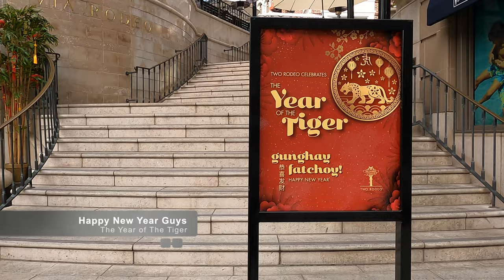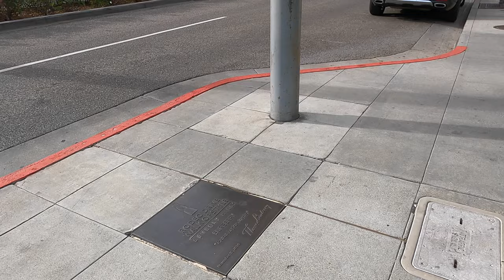Beverly Hills | Rodeo Drive | Luxury Shopping Street | Los Angeles Tour 【4K】 60fps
Walking Beverly Hills | Rodeo Drive | Luxury Shopping Street | Los Angeles California USA 【4K】 60fps. The temperature was 70°F.

Beverly Hills is a city in Los Angeles County, California. Located within 5.7 square miles and surrounded by the cities of Los Angeles and West Hollywood, it had a population of 34,109 at the 2010 census and an estimated population of 33,792 in 2019.
The city is home to many celebrities, luxury hotels, and the Rodeo Drive shopping district.
Originally a Spanish ranch where lima beans were grown, Beverly Hills was incorporated in 1914 by a group of investors who had failed to find oil but found water instead and eventually decided to develop it into a town.

Rodeo Drive is a two-mile-long (3.2 km) street, primarily in Beverly Hills, California, with its southern segment in the City of Los Angeles. Its southern terminus is at Beverwil Drive, and its northern terminus is at its intersection with Sunset Boulevard in Beverly Hills. The name is most commonly used metonymically to refer to the three-block stretch of the street north of Wilshire Boulevard and south of Little Santa Monica Boulevard, which is known for its luxury goods stores.

The "Rodeo Collection," a 45 store, 70,000 square foot shopping mall opened in 1983 at 421 N. Rodeo Drive. The building is only four stories high with the first floor below street level in order to satisfy local building codes. The retail space was initially leased for as much as $120 per square foot, which, according to an executive with commercial real estate firm Julien J. Studley, was "the highest price for any kind of space in the Los Angeles Area."

Two Rodeo Drive, another outdoor shopping center, was built in 1990. It initially housed, amongst other stores, Christian Dior and Valentino. The original developer, Douglas Stitzel, sold the property for about $200 million immediately after its completion. The shopping center was hard-hit by the early 1990s recession, with occupancy rates dropping to as low as 60%, and the buyers sold it at an almost $70 million loss in 2000. By 2007 the property was financially stable again and was sold to a group of Irish investors for $275 million. It resembles a “faux-European shopping alley” and features a cobblestone street. Some architects have claimed that Two Rodeo Drive is similar to a "theme park in the manner of Disneyland."

French fashion firm Lanvin opened a store on Rodeo in 2011. According to CEO Thierry Andretta local customers were expected to account for about 60% of the store's sales, with international tourists accounting for the balance, lending some credence to Rodeo Drive's reputation as an internationally renowned shopping area.